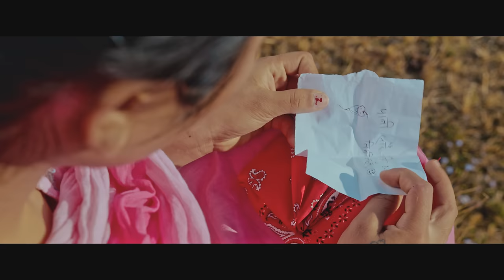Jau Hida Bhagera - Binod Thapa, Anju Panta Ft. LB Bishokarma Samikshhya Chhetri | New Song 2024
Jau Hida Bhagera

Singer:
Binod Thapa
Anju Panta

Lyrics:
Kumar Lal

Artist:
LB Bishokarma
Samikshhya Chhetri

Arrange:
Raju Karki

Mua:
Binita Gurung

Edit/Color:
Bhim Bishokarma

Post:
Ray Of Arts
Psoter:
Novice Artist

Cinematographer:
Dopesh KC

Producer:
Rajendra Dhakal(Rahul)

Direction:
Raaz KC
Surendra Malla

Legal Notice

Uploading this content illegally is strictly prohibited. Punitive legal actions will be taken against this act.

यस च्यानलमा अपलोड भएका हरेक Video हरु कपि, DOWNLOAD  गरी अन्य CHANNEL मा UPLOAD गरेको पाइएमा प्रतिलिपि अधिकार ऐन २०५९ बमोजिम तथा बिदुतिया ऐन बमोजिम कडा भन्दा कडा सजाय हुनेछ |